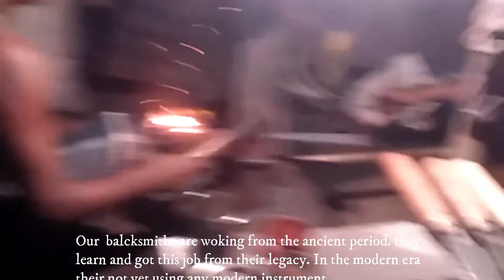ANCIENT BLACKSMITH OF BANGLADESH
In the modern era sometimes we are seeing ancient blacksmith of bangladesh. they have learn this job from their legacy. They have to do hard work as have no modern instrument for making sharp tools, but they don't get enough money. Now a days they are no the verge of extinction. Bangladesh government should take immediate step for surviving them.
COUNTRY- BANGLADESH, DIST- RURAL GAZIPUR, DIVISION- DHAKA.